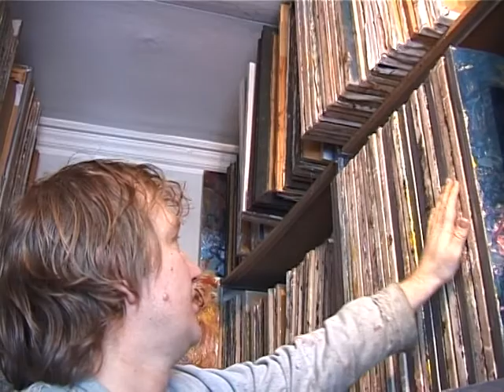Contemporary painting, Современная живопись.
Studio of the Moscow artist Sergey Fedotov. Ателье московского художника Сергея Федотова. The story of the painter-avant-gardist about creativity, fine arts, collecting of pictures.  Рассказ живописца-авангардиста о творчестве, об изобразительном искусстве, о оллекционировании картин.